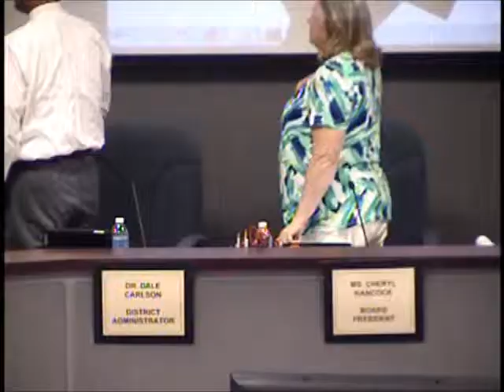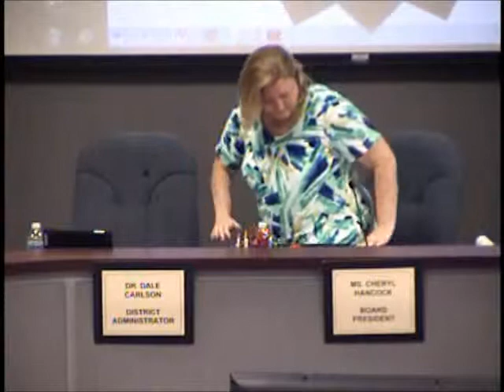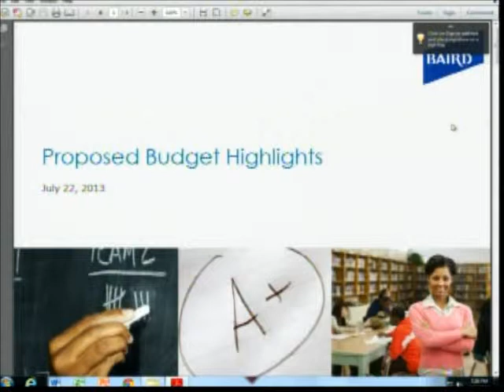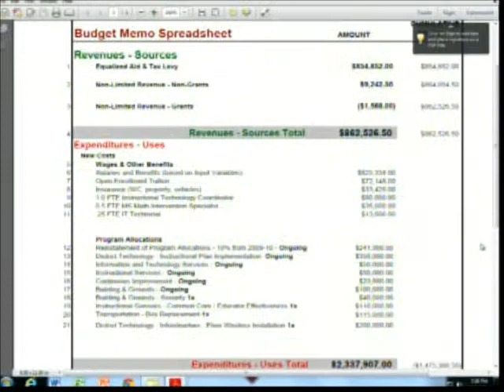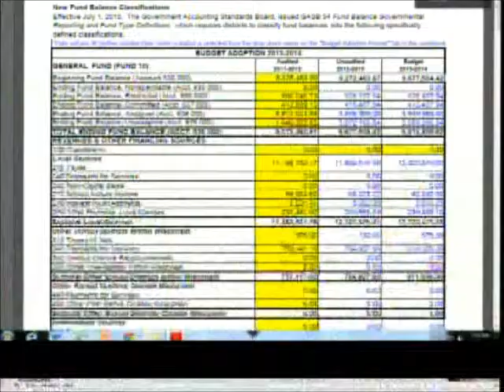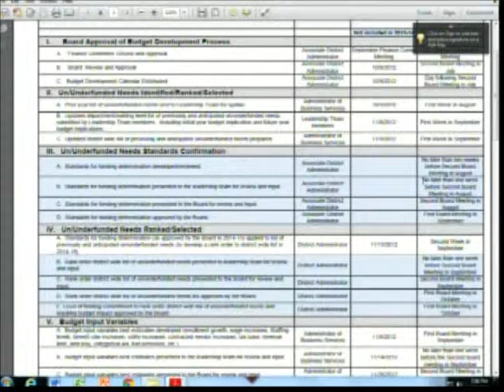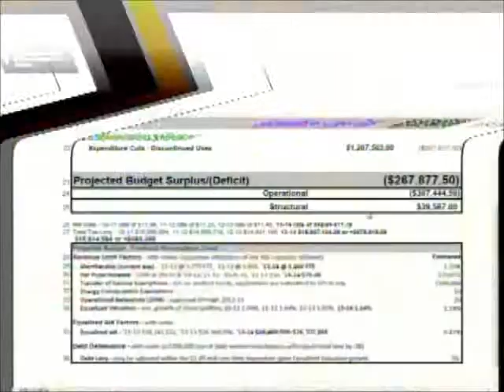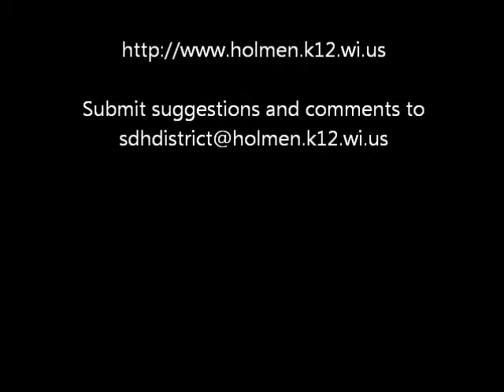Board Meeting Recording 7 22 13